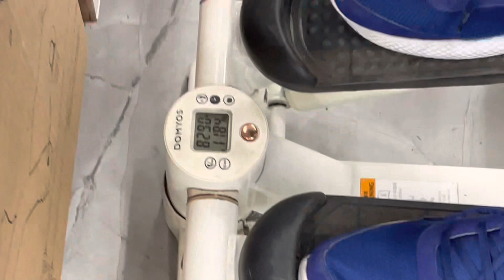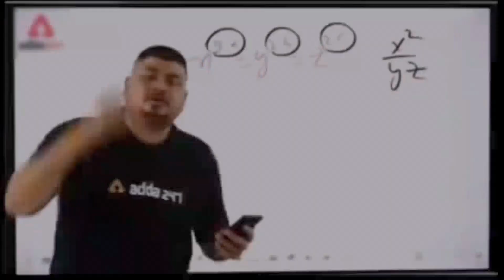Heaviest Dumbbell in Decathlon store Bangalore | Crazy fun